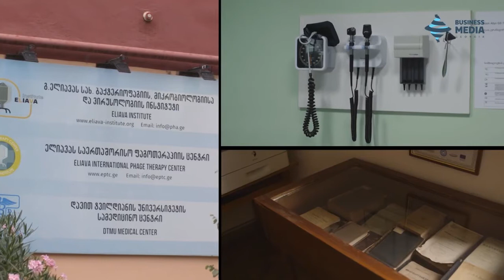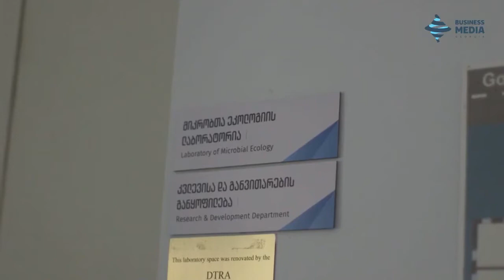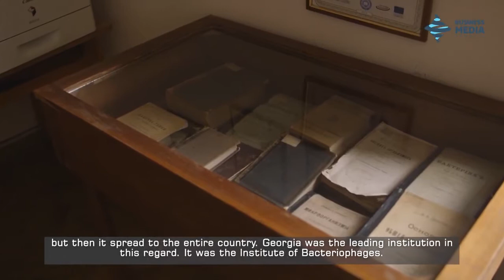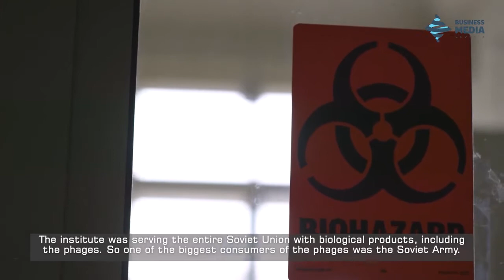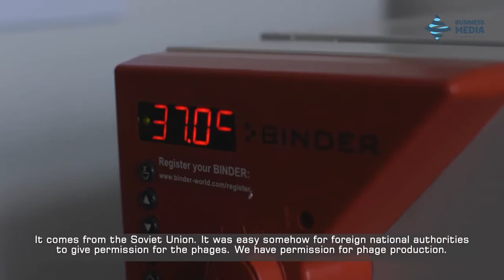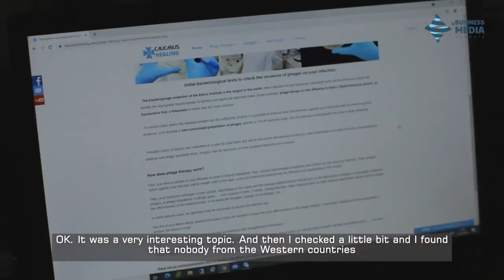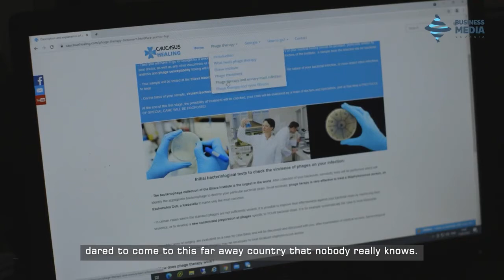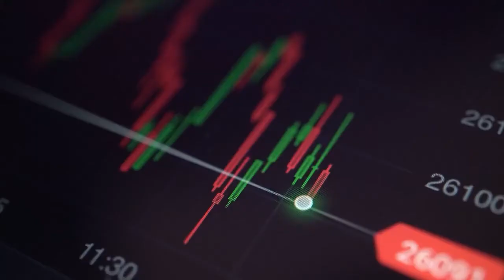Eliava Institute in Georgia: “Focus on phage therapy, the alternative solution to antibiotics”